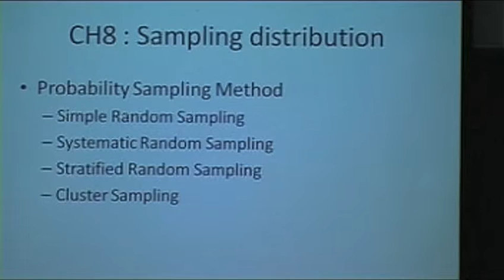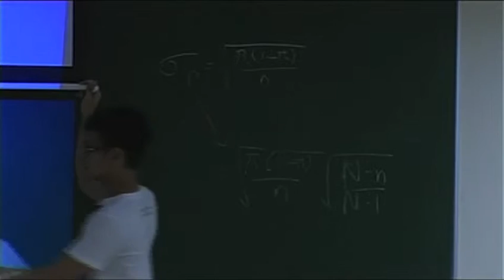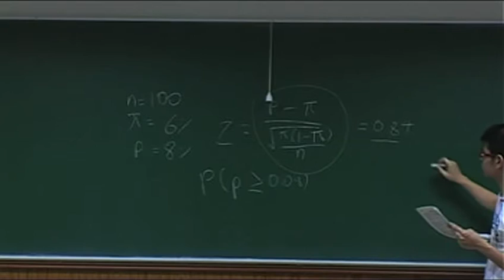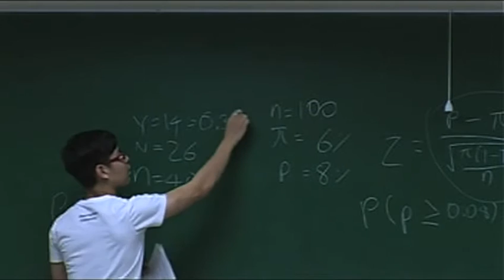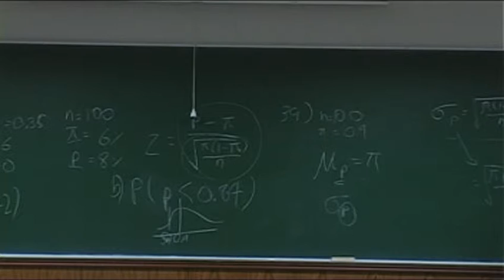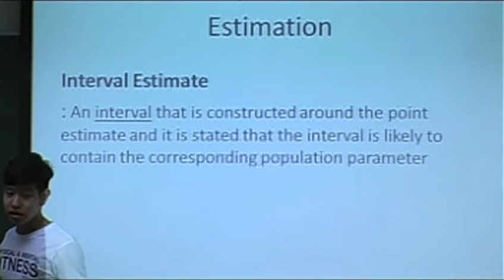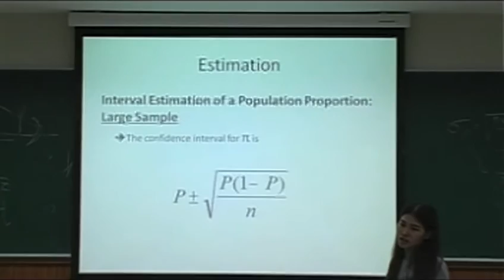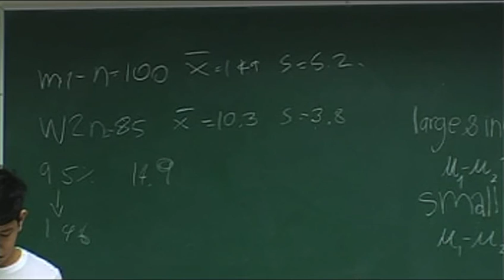Tutor BG1201 Statistics I - Part 1 Final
Tutor BG1201 Statistics I Course
produced by Assumption University of Thailand.